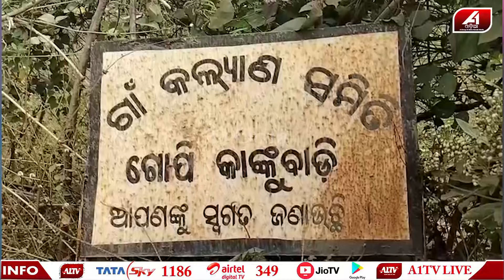କାମ କଲା ବେଳେ ଯୁବକ ଉପରେ ମାଟି ପକାଇ ଜୀବନରୁ ଶେଷ କରିଦେଲେ | Labour case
🔆MORE UDATE🔆